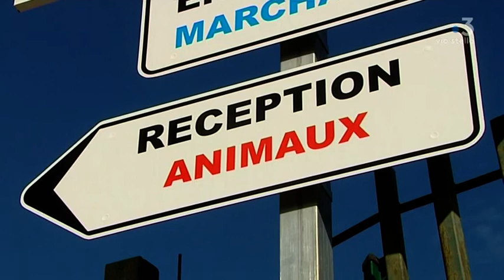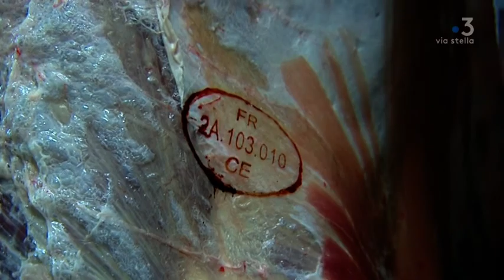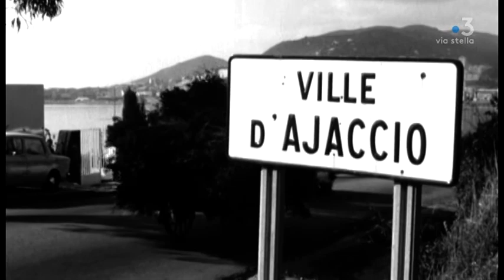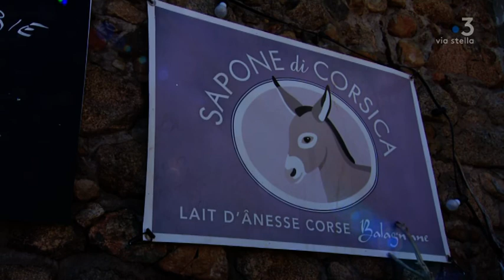TEMPI FA, TEMPI D'OGHJE - RACES LOCALES